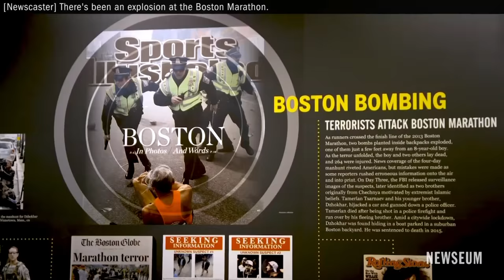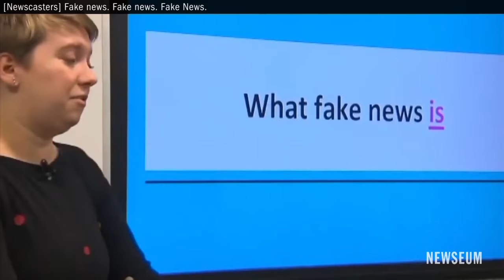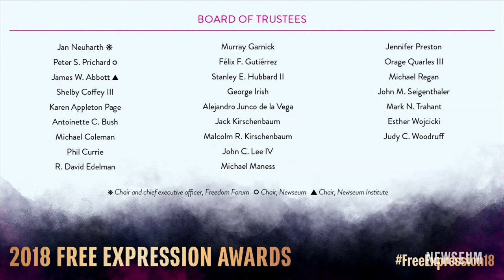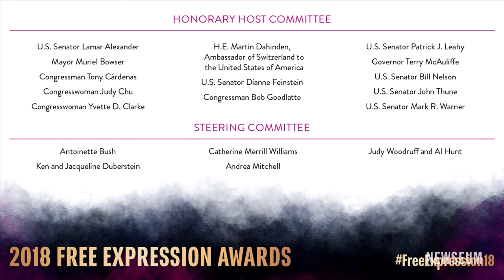2018 Free Expression Awards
At the third annual Free Expression Awards, the Newseum and Newseum Institute recognized those who exhibit passion for and dedication to free expression. Honorees have taken personal or professional risks in sharing critical information with the public, have been censored or punished by authorities or other groups for their work, or have pushed boundaries in artistic and media expression.

This year's recipients were:

-Arthur Sulzberger Jr. with the Lifetime Achievement Award
-Drs. Tommie Smith and John Carlos
-Riss
-Journalists who uncovered sexual misconduct in the workplace.